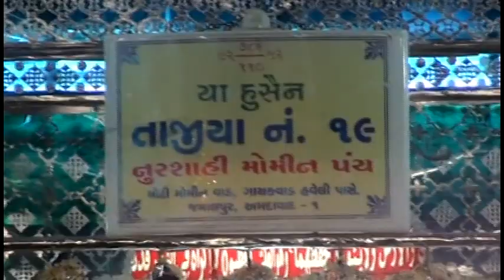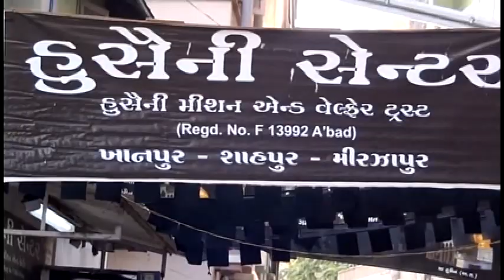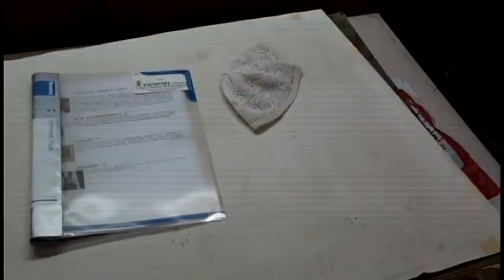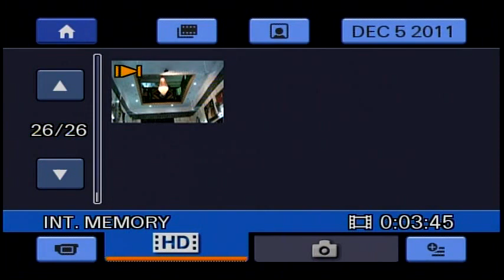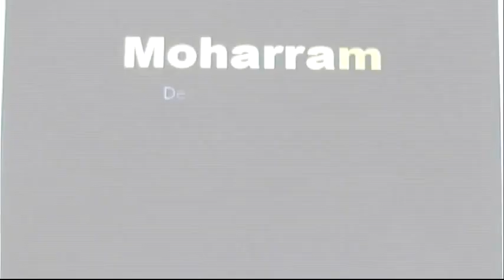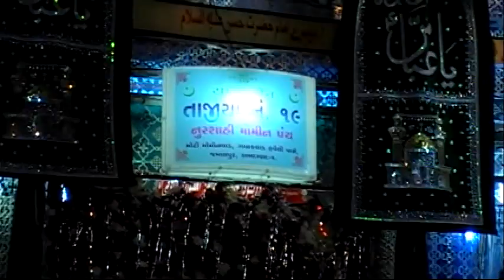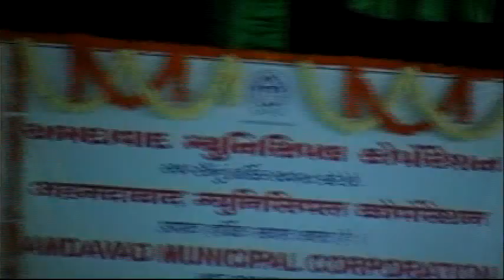India Muharram 1433 - Jhuloos - Jamalpur, Tajpur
Muharram
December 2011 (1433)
At Jamalpur Mota Imambada, Ahmedabad

Videogrpahy: Ahmed Momin